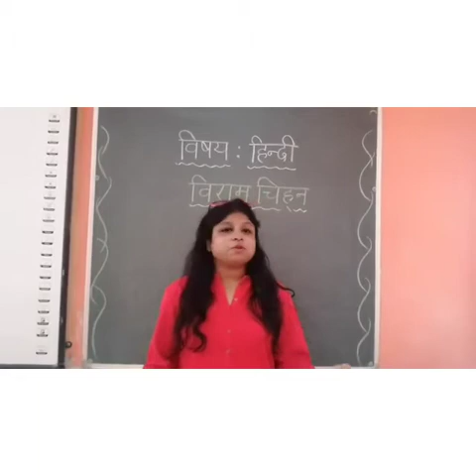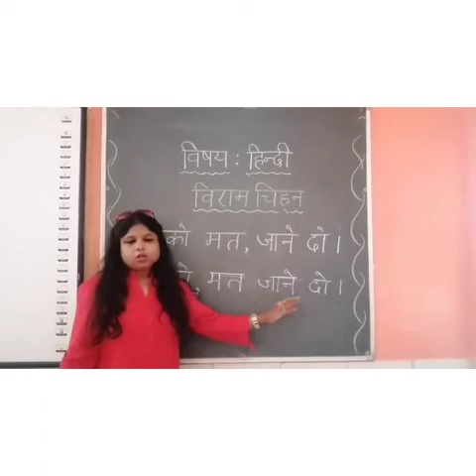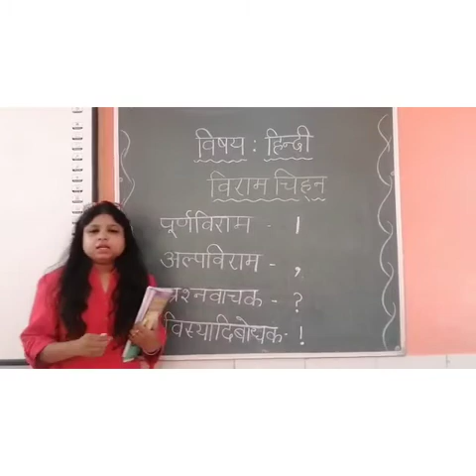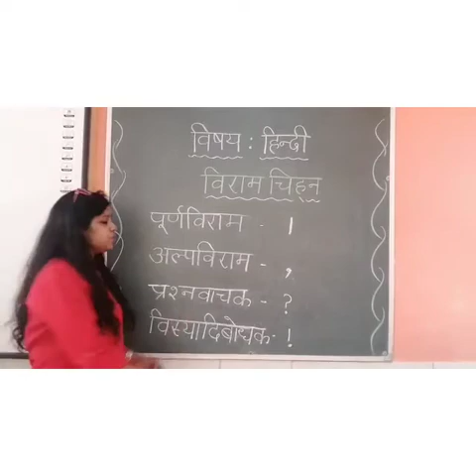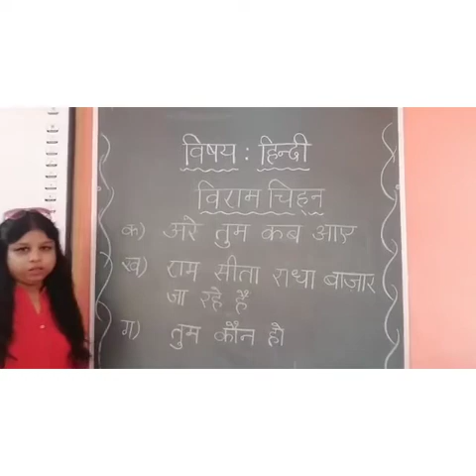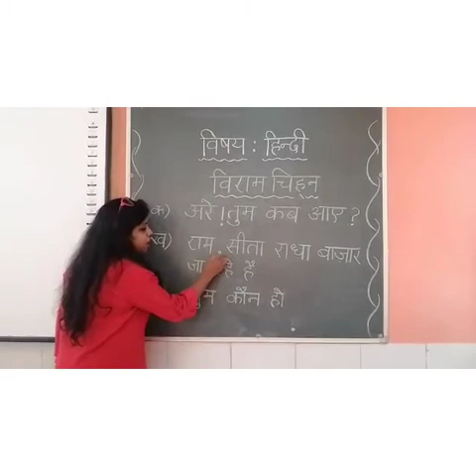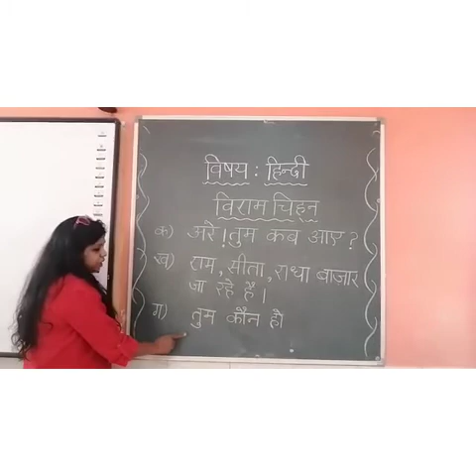Ms Archana/ Subject - Hindi Grammar Topic - विराम चिह्न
Video from Archana